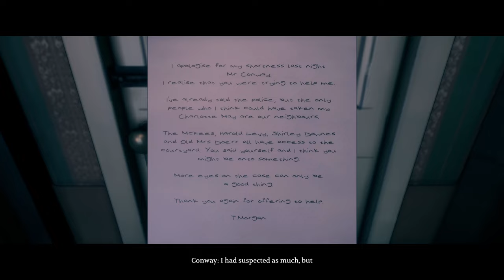Conway: Disappearance at Dahlia View Part 1 // Let's Play on Stream 4k 60fps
In Conway: Disappearance at Dahlia View Part 1 when 8-year-old Charlotte May is reported missing from Dahlia View, retired detective Robert Conway launches his own investigation into her!

Conway: Disappearance at Dahlia View is a gripping observational thriller set in 1950s England. When 8-year-old Charlotte May is reported missing from Dahlia View, retired detective Robert Conway searches for the truth behind her disappearance, observing his neighbours from his apartment window and questioning their behaviour. As suspicions escalate, Conway launches his own investigation into Charlotte May’s disappearance, following leads, uncovering new evidence and piecing the case together on an unpredictable path to the truth.